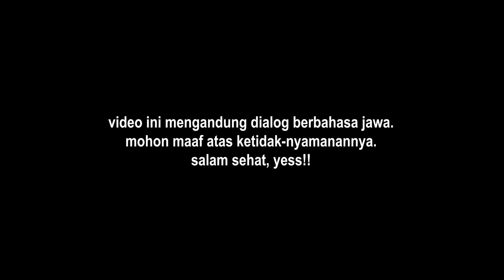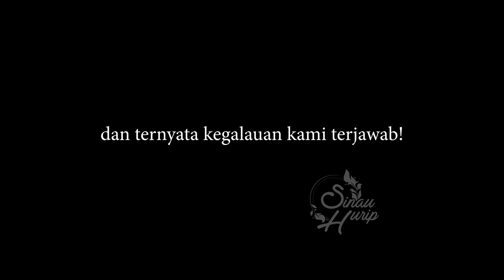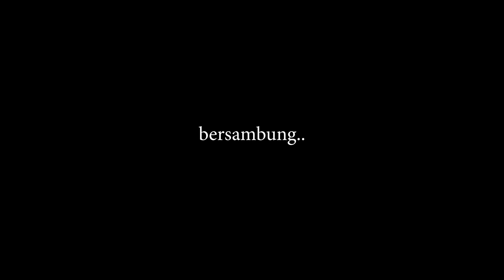MINTA DIB#N#H 😰❗NGER!!!, DIA MINTA DICANGK#L LEHERNYA ❓❗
assalamu'alaikum...